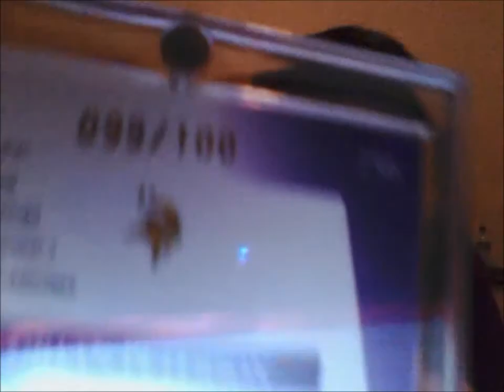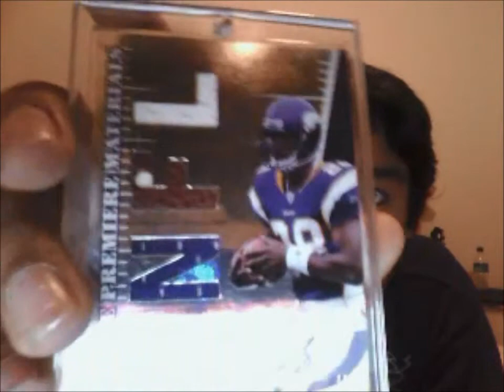MAIL DAY!!!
awsome new mailday MOJO